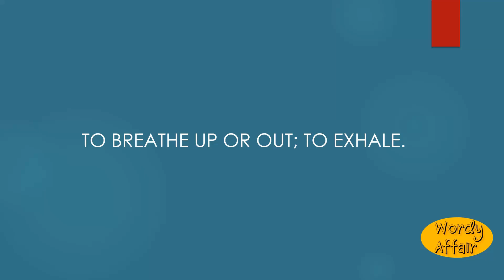Upbreathe Meaning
To breathe up or out; to exhale.

In this video, you will learn "Upbreathe" Meaning and pronunciation in English.

Wordy Affair